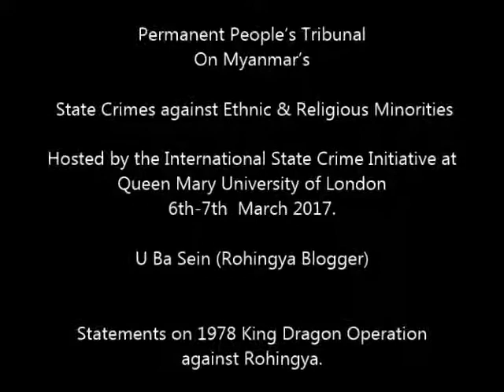U Ba Sein, founder of Rohingya Blogger giving testimony at PPT Tribunal on March 6, 2017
U Ba Sein, founder of Rohingya Blogger giving testimony at Permanent People's Tribunal on March 6, 2017